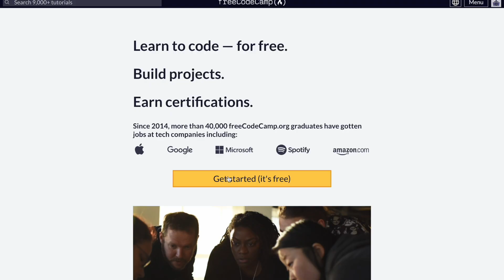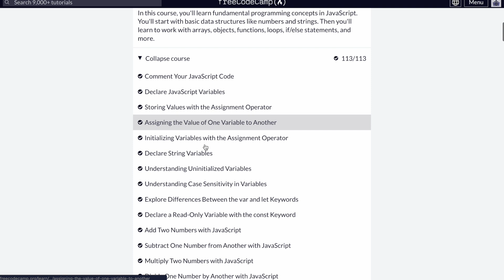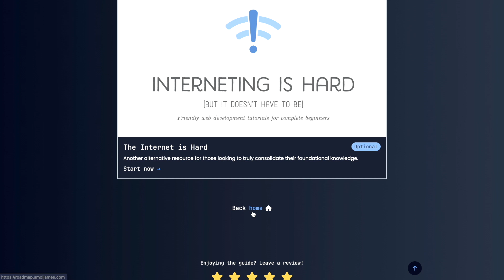Top 10 New Programmer Questions [ANSWERED]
Answering the most requested questions I get from aspiring developers!

🔗 Resources

📚 Chapters

00:00 Intro
00:39 Q1 - Where should I start learning?
01:40 Q2 - How much time should I allocate to learning?
02:32 Q3 - Do I need to memorize code?
03:45 Q4 - What programming language should I learn first?
04:45 Q5 - What are the best resources to learn to code?
05:38 Q6 - What is the best method to learn programming?
07:16 Q7 - When can I apply for jobs?
08:25 Q8 - What's the biggest mistake new developers make?
09:38 Q9 - Are paid bootcamps worth it?
10:55 Q10 - What are the best free online bootcamps?
11:40 Q11 - How much math do I need to become a programmer?

🔖 Topics Covered

- Programming questions